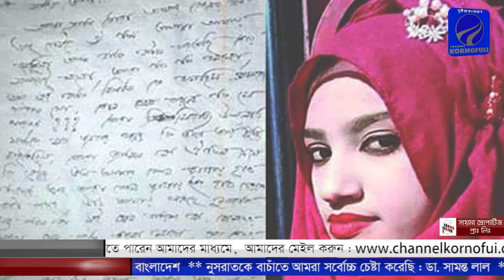অবশেষে মৃত্যুর কাছে হার মানলেন অগ্নিদগ্ধ মাদ্রাসা ছাত্রী নুসরাত